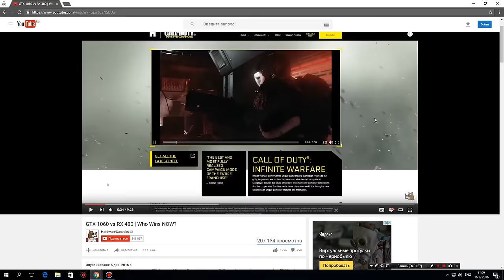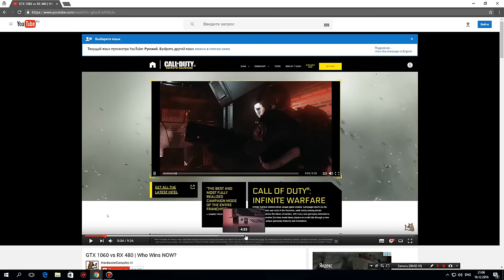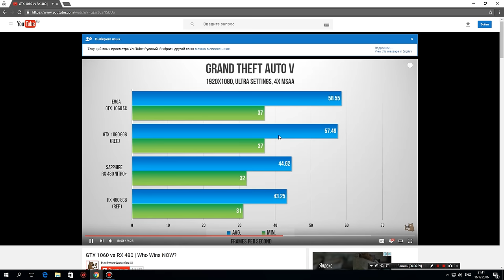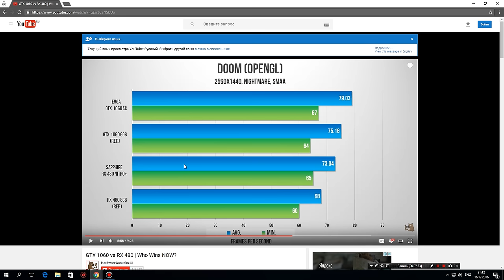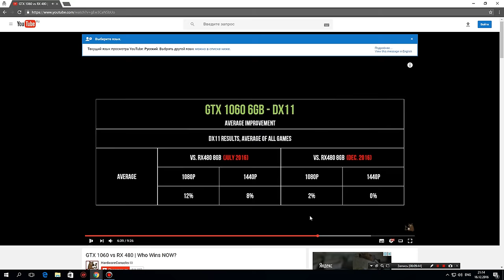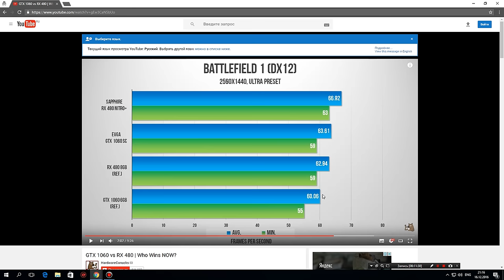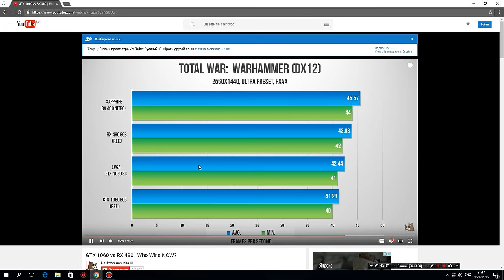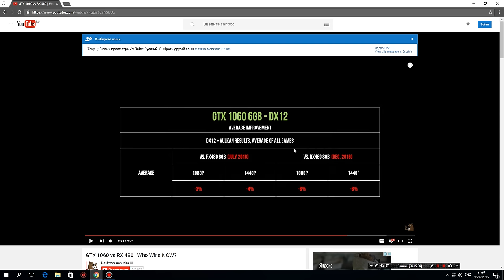gtx 1060 vs rx 480 Школьников опять обманули